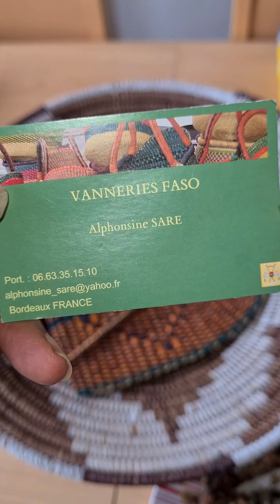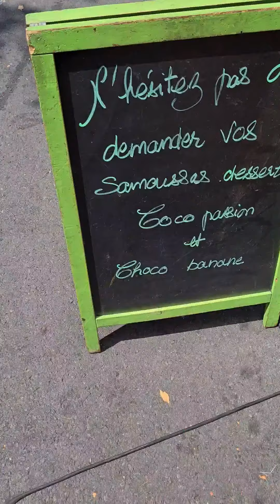Retour De Courses 16 + Malaise Vagal en série 🤒🤒🤒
Un Retour De Courses réalisé à 100 % au Marché (De Pessac).

Un gros coup de chaleur, des malaises à répétition.

C'est l'histoire de cette nouvelle vidéo.

Totalement_slaury

Totalement Slaury